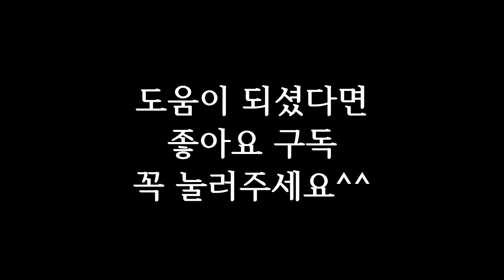[통기타 8비트 리듬] 칼립소 1번 & 칼립소 2번 완벽하게 연습해보세요! 통기타 강좌 통기타 리듬 칼립소리듬 헛스트로크